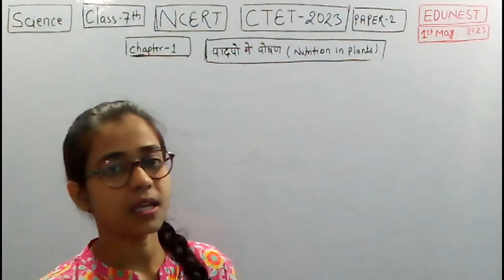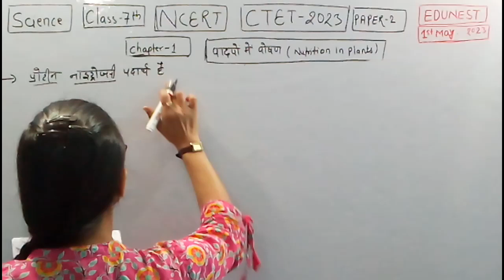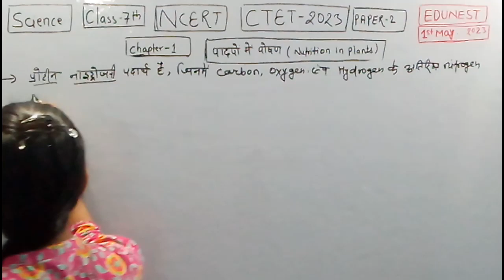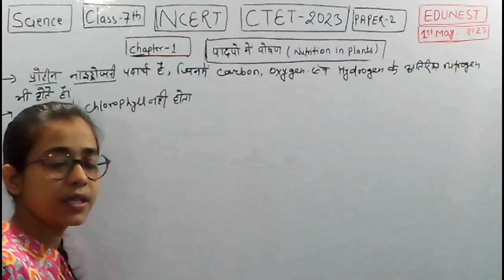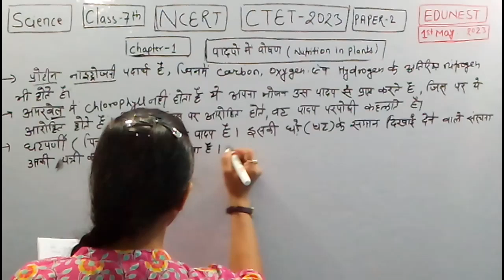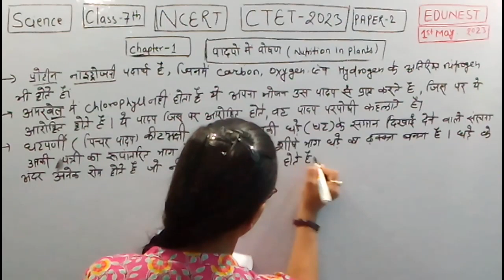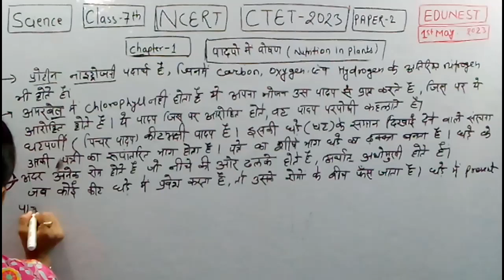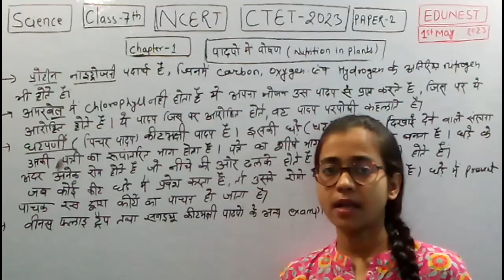CTET JULY 2023|PAPER 2|NCERT Science|class 7|पादपों में पोषण|Bihar 7th चरण |शिक्षक बहाली|BPSC EXAM